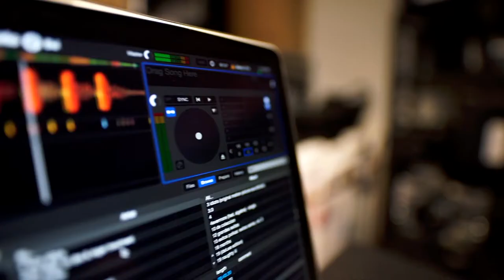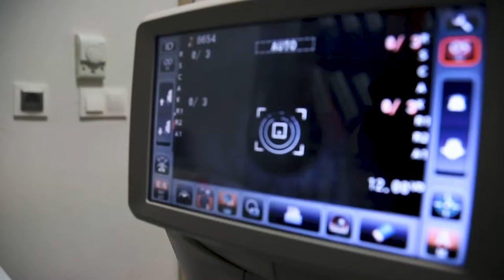YOZGAT BOZOK University Intro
YOZGAT BOZOK University Intro  ,Study at YOZGAT BOZOK University Intro
algroup.net